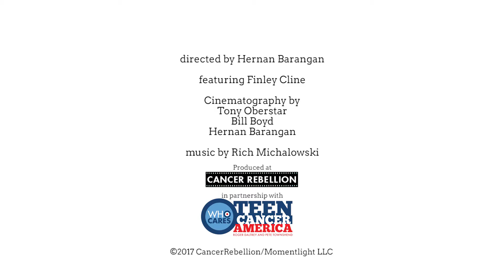Michigan - Finley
See more stories in CANCER REBELLION - Out Now!!!